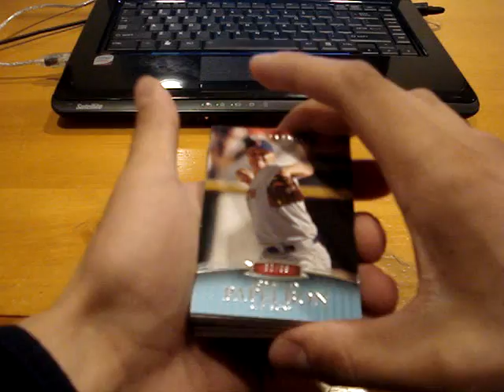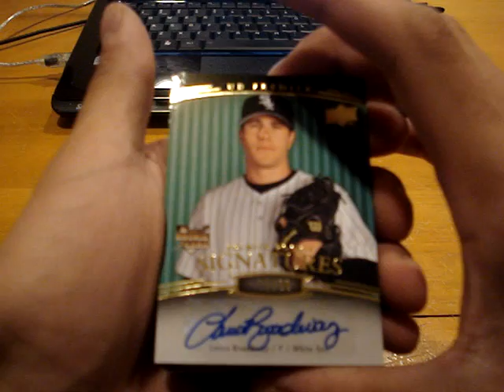2008 UD Premier Baseball Box Break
Thanks for everyone who joined, hope you all had a good time!